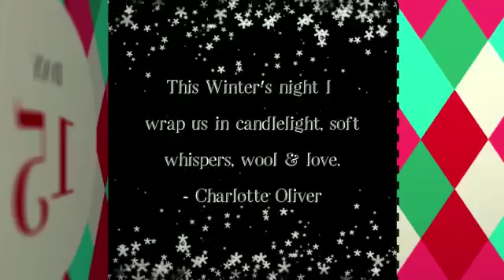Spelt Advent Calendar Door Fifteen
It’s day fifteen and today we have this winter warmer from Charlotte Oliver. I love this little poem and I love what Steve has done with this video, it’s made me feel really Christmassy! Charlotte was the commissioned poet for BBC Radio York’s Make a Difference campaign and has poems published or forthcoming for Pandemic, Ice Floe Press, One Hand Clapping, Dream Catcher, Cold Moon Journal and Not4UCollective’s Poems from Home.